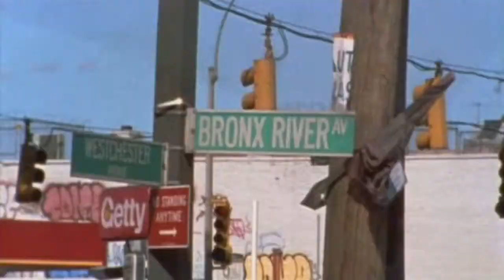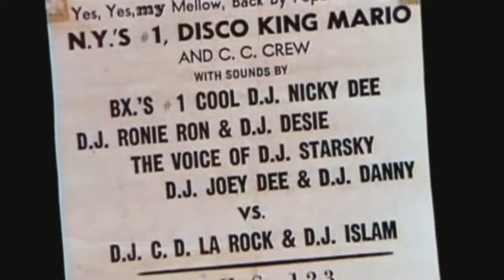clip from the documentary calle "scratch"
Africa boombada explains breakbeats.  If you haven't seen this film do so.  Not only is it a history lesson on the birth of the dj and mc but a lesson in the art turntablism